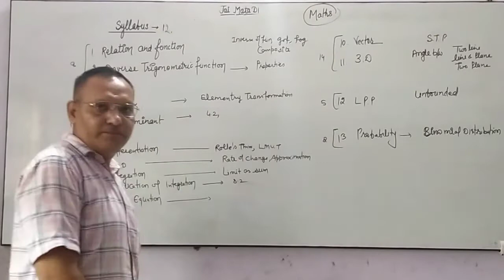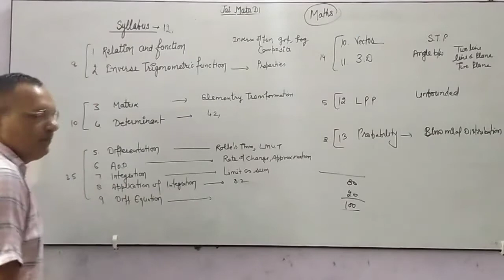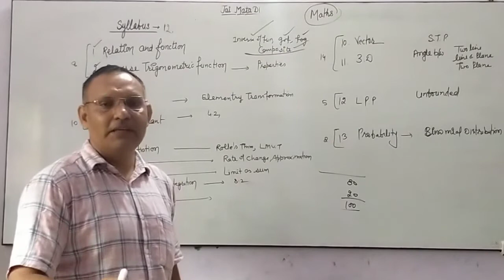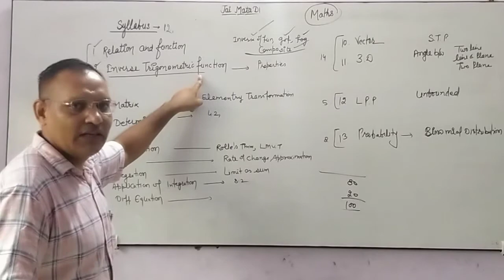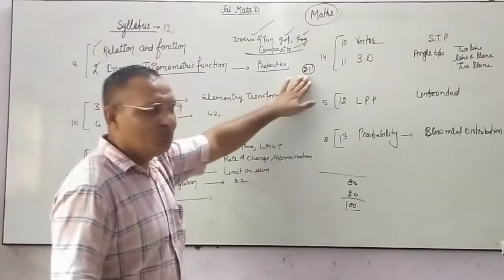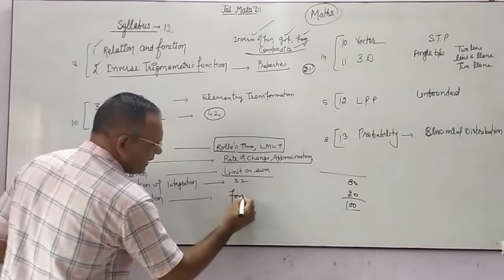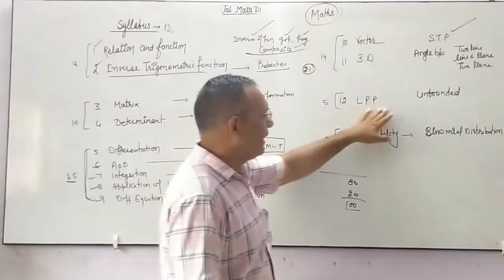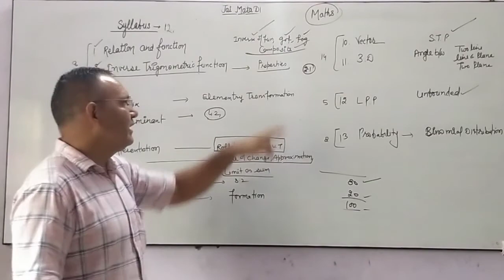Class 12 revised syllabus 2020-21